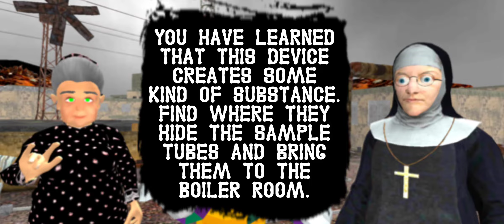Chernobyl Neighbor Clown Gang - Episode 8 - Gameplay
Game: Chernobyl Neighbor Clown Gang